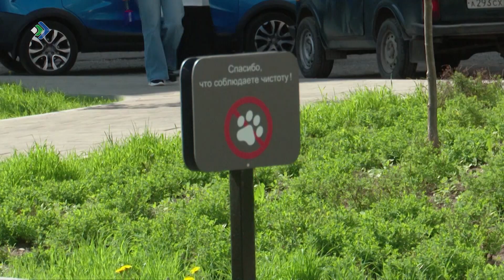Мэр столицы Коми проверил, как перезимовали благоустроенные в прошлом году территории.